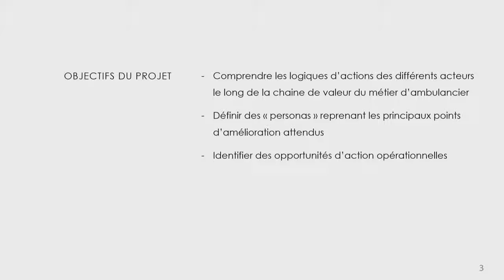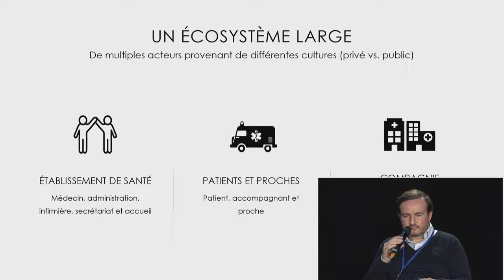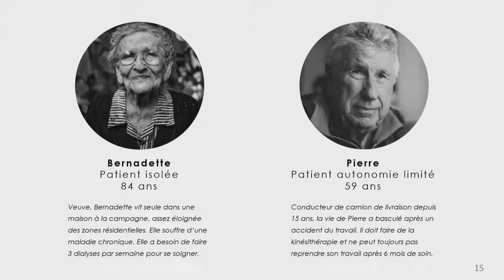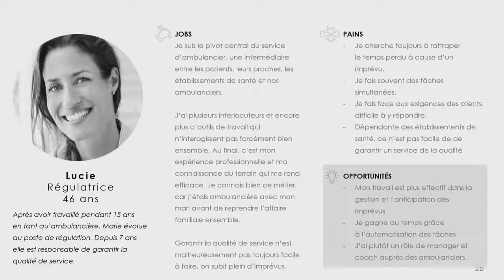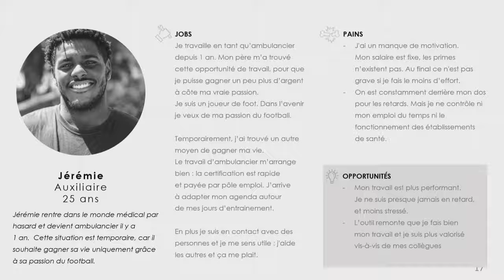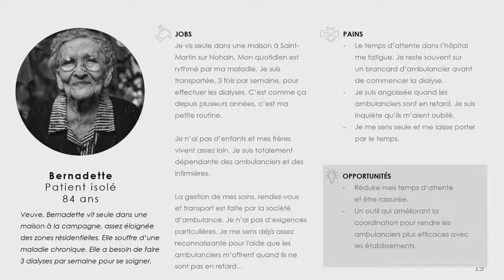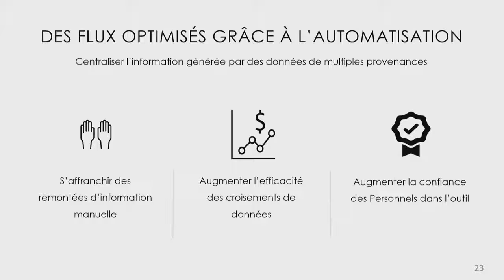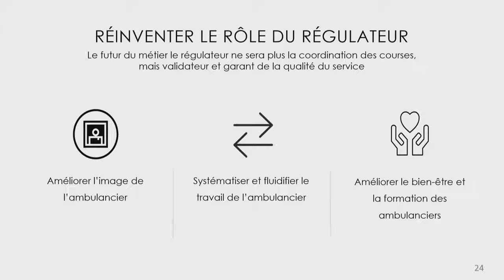CNSA Congres 2018 l'ambulancier, acteur du systeme de sante